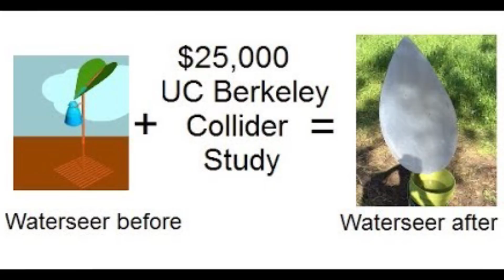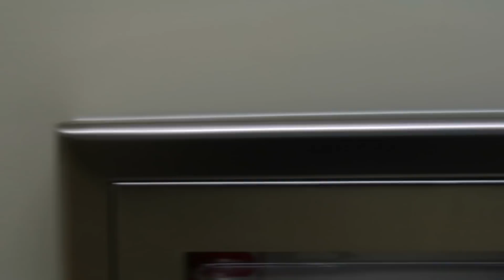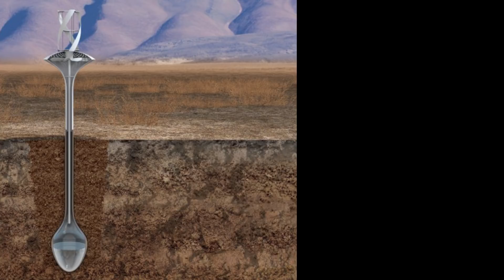Crowdfunding Hell: The Scam of Feel Good Science Robs Backers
Feel Good Science steals money from other, legitimate research and causes by playing on people's emotions in order to get them to back faulty ideas and research. Waterseer is one such, but sadly, there ARE plenty of others.

Each time you do, I punch a scammer in the face! (True story)